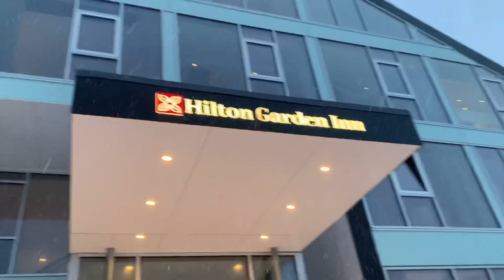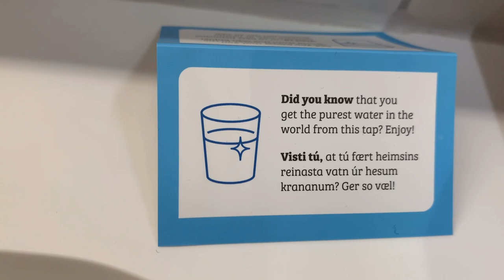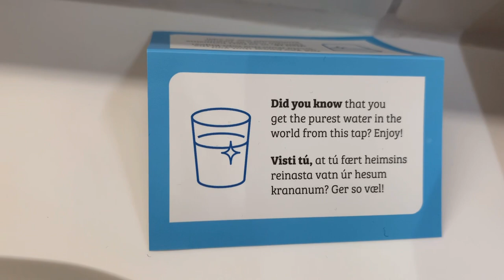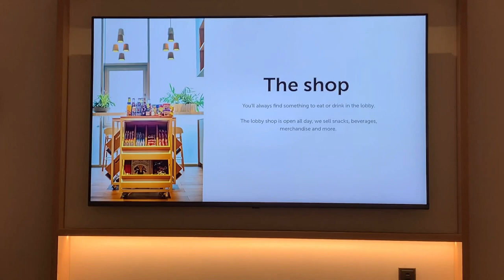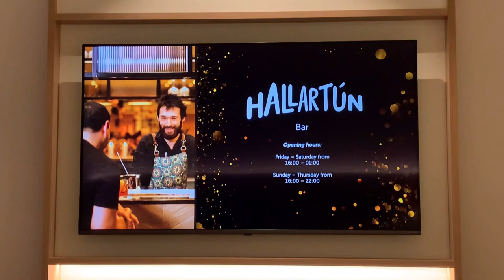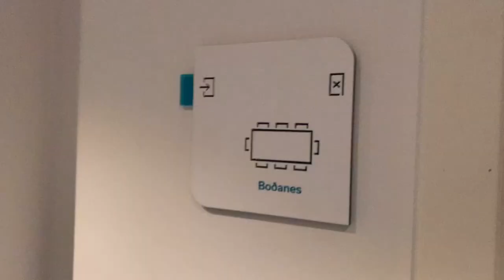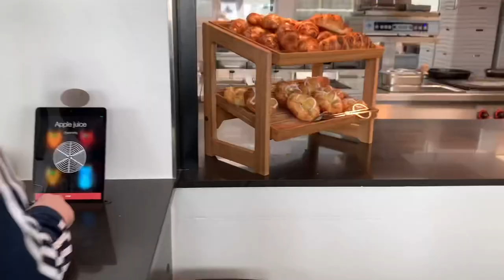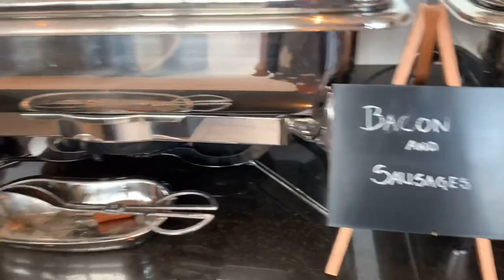Hilton Garden Inn Faroe Islands || Hotel Review || Prima Hoejgaard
We went to a 2 night Hotel stay last weekend,  this video will be about a hotel review. Please watch so you will see and experience Hilton Garden Inn in the Faroe Islands.